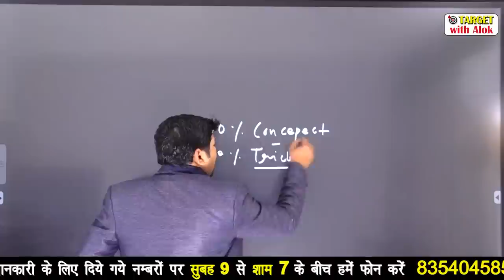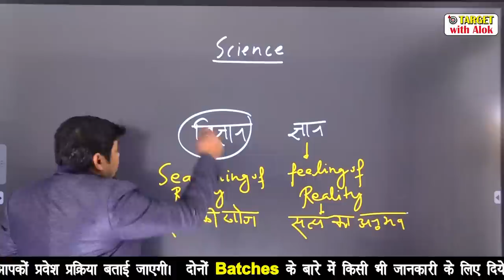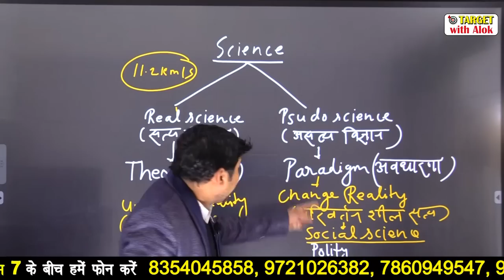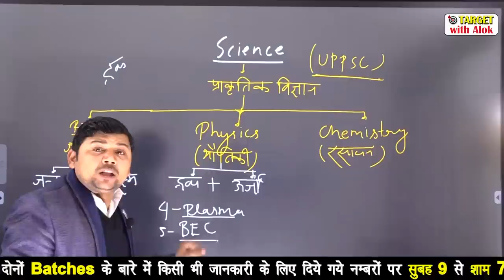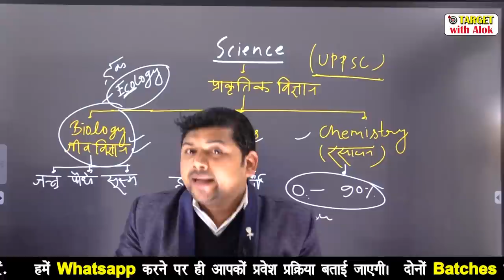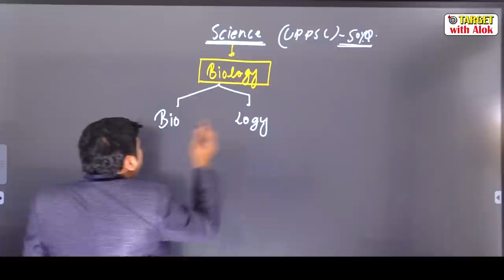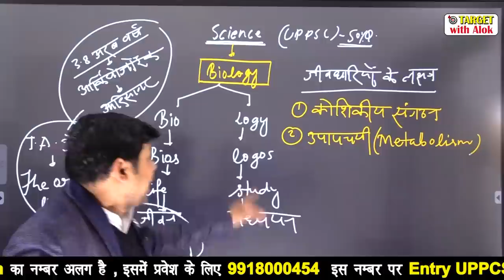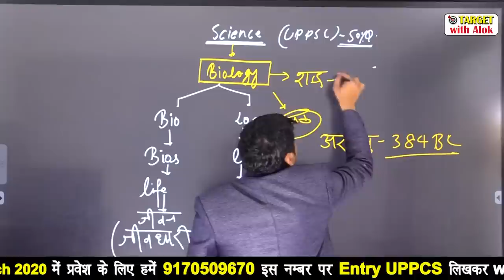UPPCS Batch -2020 सामान्य विज्ञान के अध्यापक Mr. Raj kumar